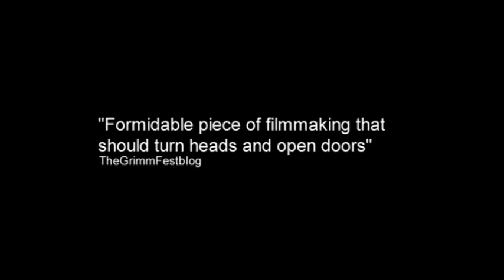Desperate Measures - Official Movie Trailer 2011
Released to rave reviews, Desperate Measures is a taut psychological thriller about drink and drug rehab on an extreme scale. Ross Hadley, played by Stephen Lord (EastEnders), has been kidnapped and held on a remote farmhouse by Ricci Harnett (Rise of the Foot Soldier)and Max Beesly Snr (Looking for Eric). Frightened and wanting answers he embarks on an emotional and physical rollercoaster as he is put through a brutal regime to help him get clean. However; the story takes a shocking turn when the real reason behind Ross' incarceration is revealed.

A CHRIS GREEN PRODUCTION IN ASSOCIATION WITH LION EYES TV.  A FILM BY STEVE LOOKER

STARRING STEPHEN LORD RICCI HARNETT MAX BEESLEY SNR "DESPERATE MEASURES"

EDITOR CRAIG LEEDHAM  MUSIC COMPOSED BY PHILIP CURRAN  DIRECTOR OF PHOTOGRAPHY DAVID READ

WRITTEN AND PRODUCED BY CHRIS GREEN  DIRECTED BY STEVE LOOKER